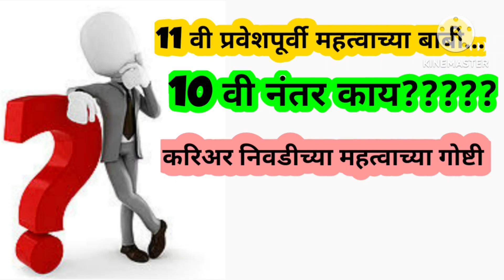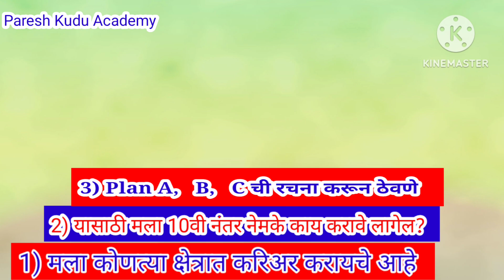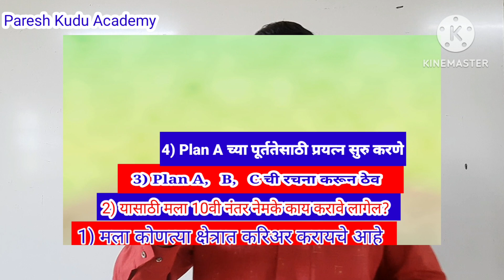10वी नंतर काय?|करिअर निवडीसाठी महत्वाच्या टिप्स |What's about after 10th|career guidance|Paresh Kudu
10वी नंतर काय?|करिअर निवडीसाठी महत्वाच्या टिप्स |What's about after 10th|career guidance|Paresh Kudu